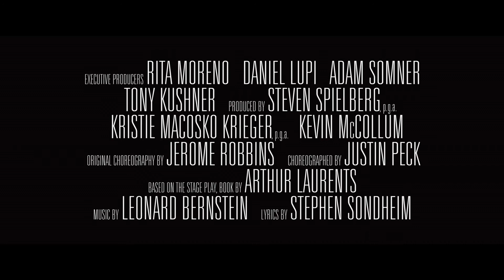《西城故事》電影預告 (West Side Story)